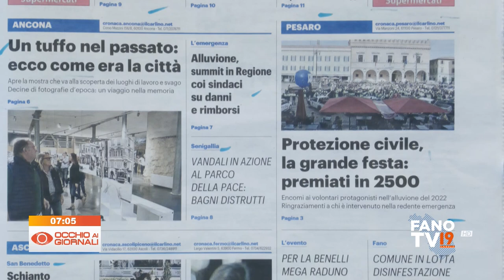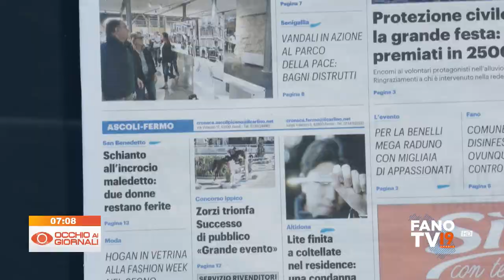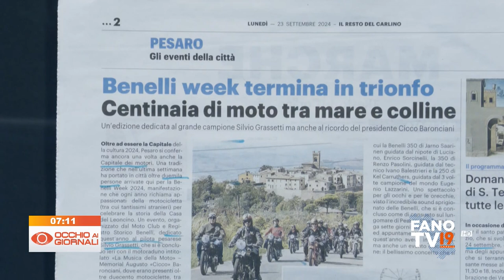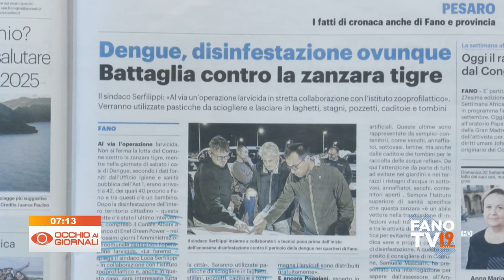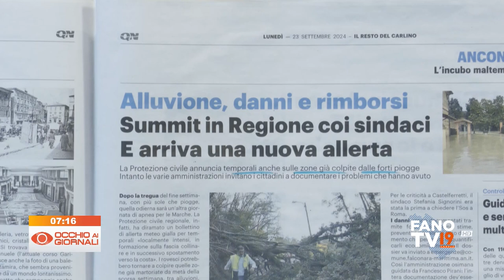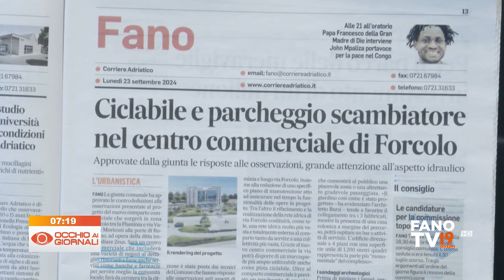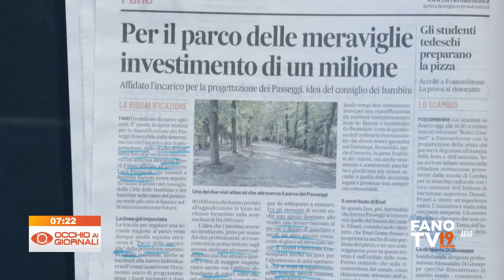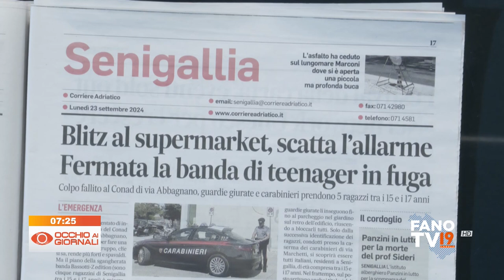Occhio ai Giornali 23 settembre 2024